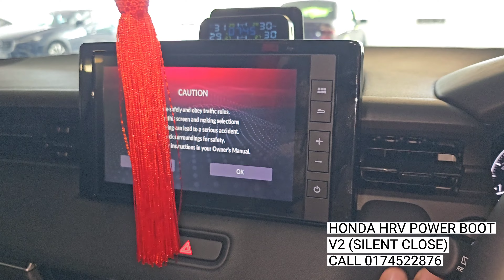Siap pasang Power Boot V2 silent close Honda HRV 2023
Good News for Honda Owner
We provide door to door services
HONDA HRV / CITY / CIVIC / CRV
Klang valley only

List of job we can do at your home..

Product saya boleh buat untuk setakat ini
*untuk kereta Honda
*Pemasangan sekitar selangor kl saja.
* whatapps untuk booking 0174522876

1) 360 camera system to Originah headunit
2) Front Camera
3) blind spot monitor side mirror
4) Ambient light
5) Door illumination side step
6) Foot Light
7) bypass headunit for play video
8) Installation Dashcam
9) headunit ori install for city lower spec (with camera with Mic and USB)
10) Sequential side mirror
11) Auto fold side mirror
12) POWE BOOT
13) sport pedal
14) Android player installation
15) door welcome light
16) DSP AUDIO installation

We will do our best to serve you..